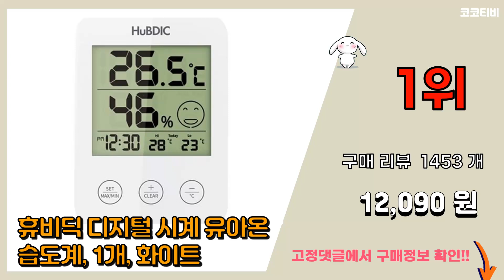휴비딕온습도계 추천 판매순위 Top10 || 가격 평점 후기 비교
❤️❤️❤️요즘 가장 많이팔린 휴비딕온습도계 추천❤️❤️❤️

[00:01]
10위. 마더케이 디지털 온습도계, 아이보리, 1개 [13,390원]

[00:06]
9위. 카스 디지털 온습도계 T023, 화이트, 1개 [9,350원]

[00:11]
8위. 카스 디지털 온습도계 T025 + CR2032 배터리, 1세트, 화이트 [11,700원]

[00:16]
7위. orient 오더블유씨 타이니 디지털 온습도계, 화이트, 1개 [9,900원]

[00:21]
6위. 휴비딕 온습도계 (HT-21) 무드등 수유등 신생아 온도계 습도계, 오크화이트 (HT-21 [20,800원]

[00:26]
5위. 휴비딕 디지털 벽걸이 스탠드형 시계 온습도계 화이트 HT-3, 1개, 핑크 [12,090원]

[00:31]
4위. 휴비딕 디지털 벽걸이 스탠드형 시계 온습도계 화이트 HT-3, 1개, 민트 [12,090원]

[00:36]
3위. 휴비딕 디지털 온습도계 HT-7 시계 아이콘 표시, 베이지, 1개 [11,900원]

[00:41]
2위. 휴비딕 디지털 온습도계 HT-7 시계 아이콘 표시, 화이트, 1개 [11,900원]

[00:46]
1위. 휴비딕 디지털 시계 유아온습도계, 1개, 화이트 [12,090원]